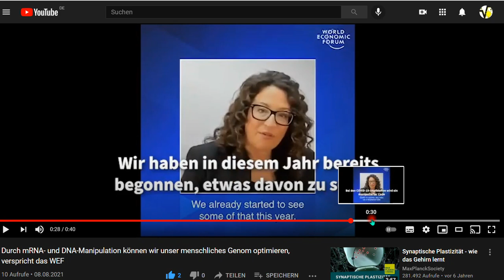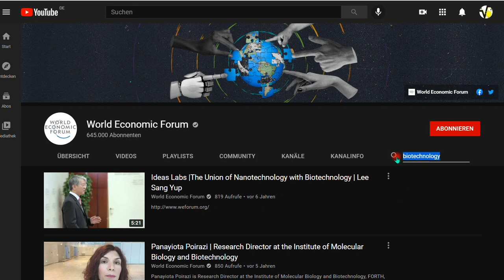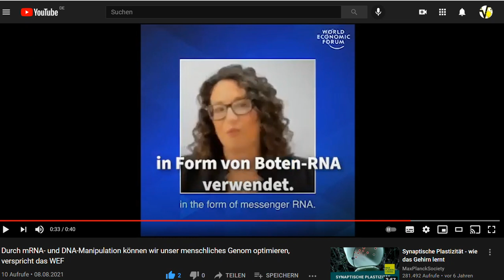Gen-Manipulationen. Fortschritt oder "Querschritt"? Ich finde: FALSCHER Schritt.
+++ Meinungsfreiheit im MaPhy-Forum +++ Bitte, helfen Sie uns Endlich wieder (Sapere aude!). Seht, hört und folgt den angegebenen Links, mehr nicht ODER ODER UND für Eilige

Björn Köhler